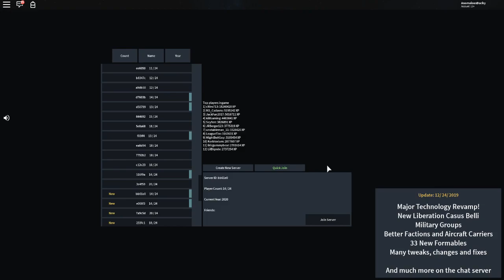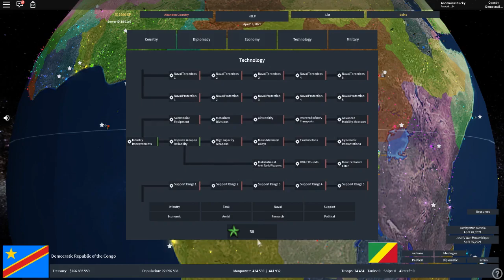ROBLOX Longplay - (almost) UNITED AFRICA AND SOUTH AFRICA'S ALLIANCE! [Rise of Nations]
My first episode of 'Longplay'! I hope you enjoy this video where I play as the Democratic Republic of Congo and attempt to unite all of the African continent!

Hi, I'm AnomalousDucky, but you can call me Anom for short. I make videos with my friends, varied content, and other types of videos! Hope you enjoy my channel.

I commonly use a blue motion background for my videos and such, the original source can be found